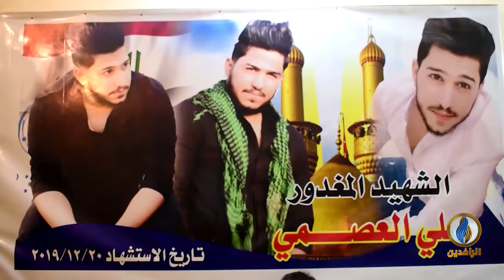تقرير | استمرار استهداف الناشطين في العراق رسالة من الميليشيات بقدرتها على الإفلات من العقاب